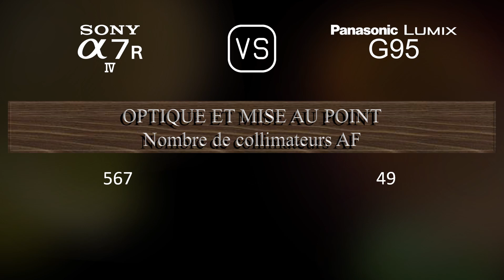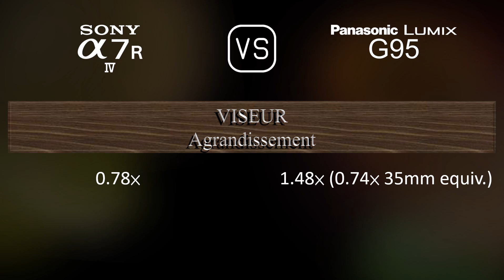Sony A7R IV vs. Panasonic Lumix G95: Une Comparaison de Caractéristiques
Cette vidéo fournit un aperçu des fonctionnalités du Sony A7R IV et du Panasonic Lumix G95 dans une comparaison de caractéristiques (comparison of specifications).

00:25 LANCEMENT
00:33 BOÎTIER
00:40 CAPTEUR D'IMAGE
01:01 IMAGE
01:16 OPTIQUE ET MISE AU POINT
01:41 ÉCRAN
01:58 VISEUR
02:13 FONCTIONNALITÉS PHOTOGRAPHIQUES
03:06 FONCTIONNALITÉS VIDÉOGRAPHIQUES
03:20 STOCKAGE
03:24 CONNECTIVITÉ
03:49 CARACTÉRISTIQUES PHYSIQUES
04:07 AUTRES CARACTÉRISTIQUES